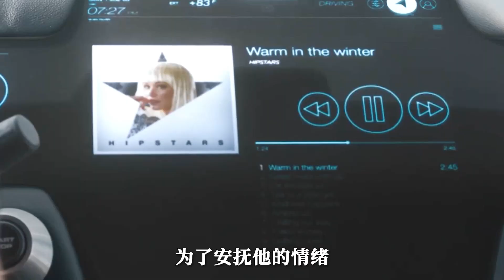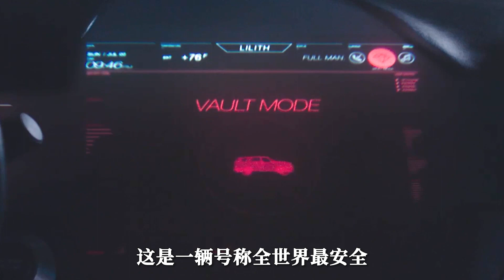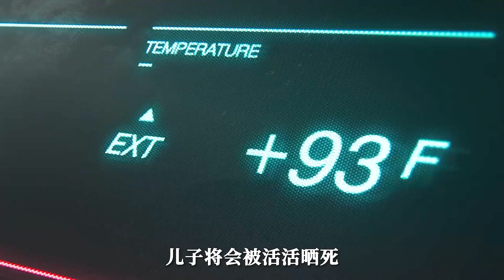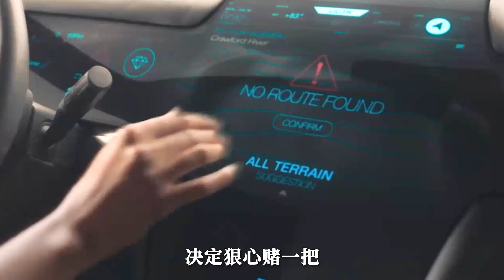【小愛】母親將2歲的兒子推下山崖，但卻是為了救他，全程驚險刺激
簡介：
一個媽媽Sandra為了解決和自己丈夫的中年危機，決定和他的兒子打算突然去看他們在洛杉磯的丈夫/爸爸，給他一個驚喜。但是當車開到半路時，他們的車在在渺無人煙的地方發生了嚴重的車禍。